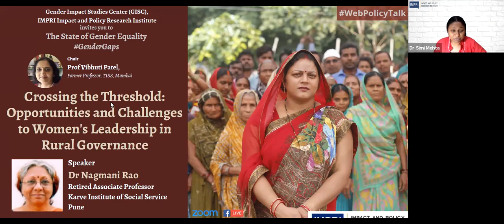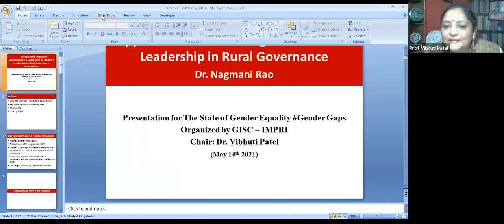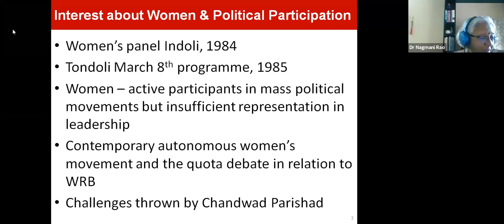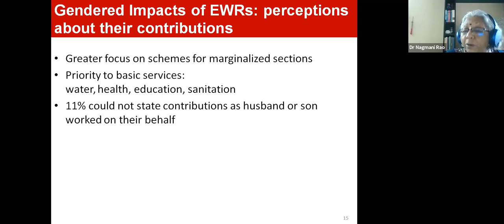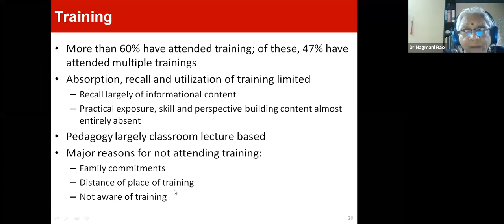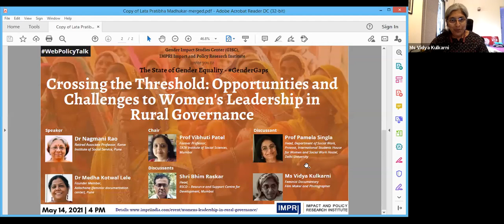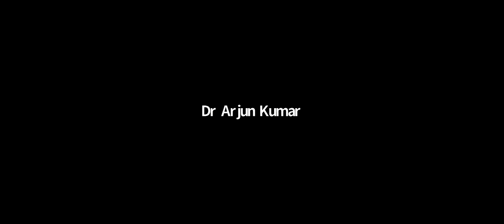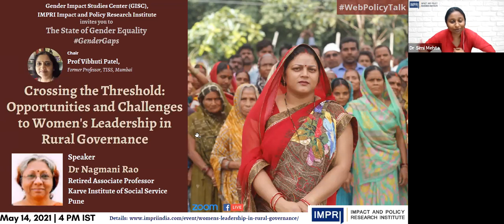GenderGaps | E30 | Nagmani Rao | Opportunities & Challenges to Women’s Leadership Rural Governance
Gender Impact Studies Center (GISC) at IMPRI, organized a IMPRI WebPolicyTalk as part of the series The State of Gender Equality - GenderGaps on

Crossing the Threshold: Opportunities and Challenges to Women’s Leadership in Rural Governance

Speaker
Dr Nagmani Rao, Retired Associate Professor, Karve Institute of Social Service, Pune

Chair
Prof Vibhuti Patel, Former professor, Tata Institute of Social Sciences, Mumbai

Discussants:
Ms Vidya Kulkarni, Feminist Documentary Film Maker and Photographer
Shri Bhim Raskar, Head, RSCD - Resource and Support Centre for Development, Mumbai
Prof Pamela Singla, Head, Department of Social Work, Provost, International Students House for Women and Social Work Hostel, Delhi University
Dr Medha Kotwal Lele, Founder member, Aalochana (feminist documentation center), Pune